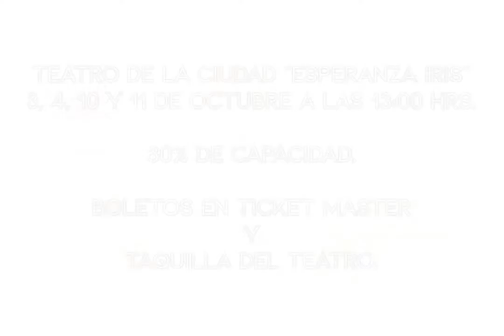CONOCE A DON BUFF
Promocional El Empresario Teatral de W.A. Mozart
Idea original y realización José Sosa
Producciones Arándano A.C.